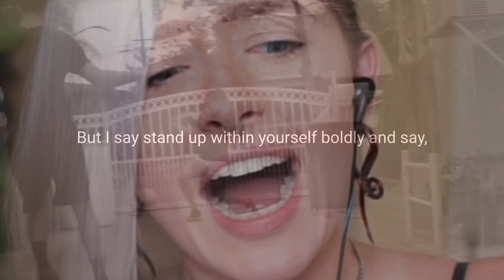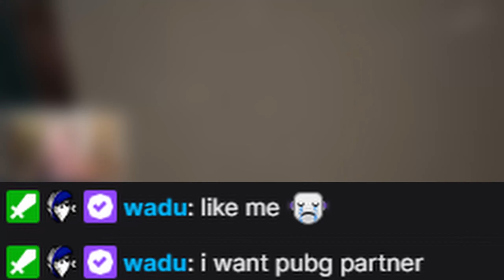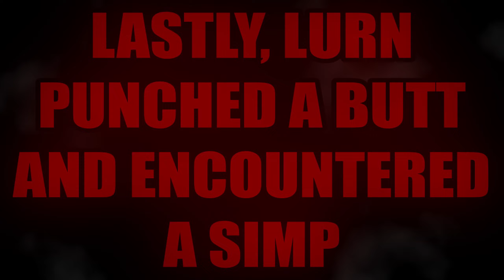it's yep o'clock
yep o'cock. time for the yeppers to yep their final yeps.

▽ Special Guest ▽
wadu:
Today's video is bwought to you by ouw sponsow [̸̹͓͓̲̯͋̅r̵̛͉̺͐͒̇̓̒͛͛̌̂e̸̟̬̩͍͓̒́̇̎̓̈́͒͝͝d̷͇̯̍͑̓͆̒̉̊a̵̢̢͉̗̝̾͂͊̈́̄̾͜c̴̛̟̦̦̲͕̦̘̦͇̓̌̈̆͠ț̶͔̭̈́̅̐́͠ẹ̸̡͍̟̦̊͑̒͂̒d̴̙͉͉͚͔̼̻̤̊̆̋̓̎̕]̸̨̧̨̞̾̇̿̓̊̋͠! Pwotect youw pwivacy fwom pwying eyes with miwitawy-gwade encwyption. Buy NowdVPN today using the pwomo code WADU to get [̸̝̹̳͓̺̦͕͍͚́́?̶͇͉̤͎̲̌͒́͐̓̈́̚?̶̨̝͓͖̖̰̿̿̋͌]̶̮̻̉̈͑̆̀̾% off youw fiwst subscwiption!